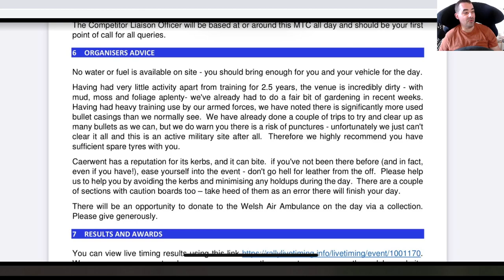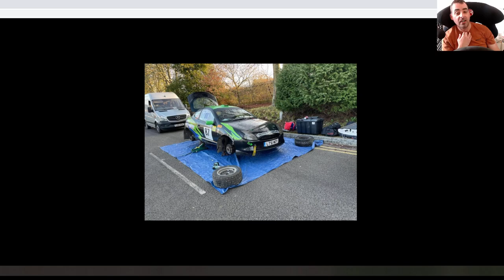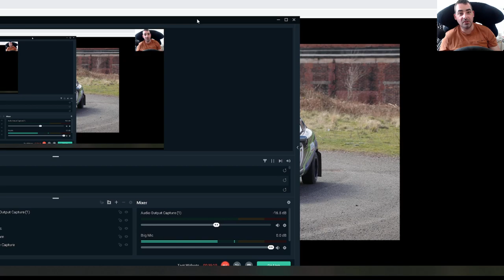Road 2 real rally, We made it.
Finally made it to our first rally, here's an overview of the experience.

BJ simracing Handbrake + Th8 Shifter + Simmaster sequential all mounted on the Track Racer 6 Rig

And here is a link to his excellent skins